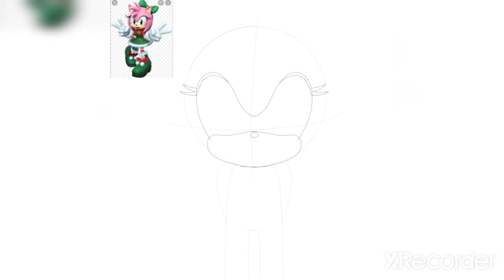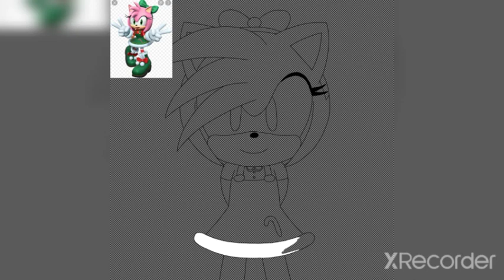Amy Rose Christmas Themed Speedpaint-Fanart for Kadi Wright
Speedpaint of a drawing i drew for Kadi Wright, the VA for Amy Rose, aka TheLovelyRose.  I drew Amy in her Christmas Outfit.